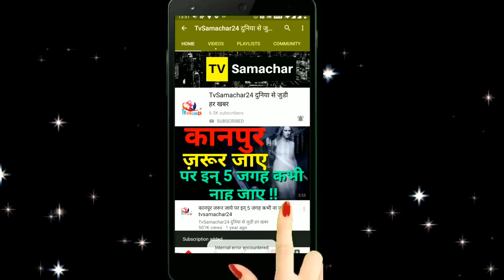Sidnaaz पर आया सिद्धार्थ का बड़ा बयान | Sidharth Reveals the Real Equation Between Sidnaaz